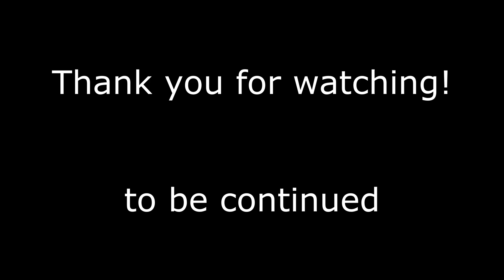Intelligence development_Strategy games_Cossacks 2. Enemies around. Part 28